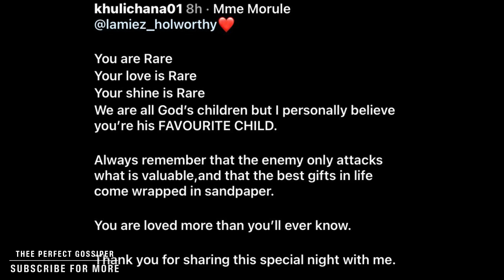Khuli Chana finally responds to allegations of being moered by his wife Lamiez